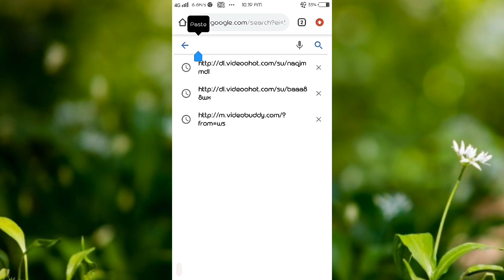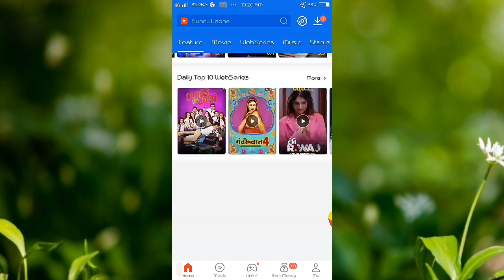Free me webseries kaise deke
✌Apk link 👉

                        "Your QUARIES"

1)Netflix ke Web Series Free me kaise Dekhe.

2)उल्लू वेब सीरीज फ्री कैसे देखे? » Ullu Web Series.  free Kaise Dekhe.

3)वेब सीरीज फ्री में कैसे देखें?

4)Web Series Kya hai? Hindi Web Series Free Kaise Dekhe 2020.

5)How to watch latest web series on mobile! how to watch best web series - YouTube

6)Ullu Web Series Online Kaise Dekhe Free.

7)Chords for Fliz movies web series free me kaise dekhe | Fliz movies web series online kaise dekhe

8)Suno Sasurji Kooku Web Series Free Me Kaise Dekhe | Kooku Web Series Free ...